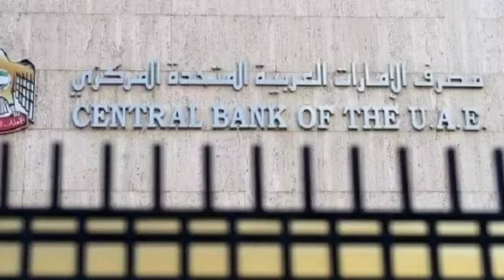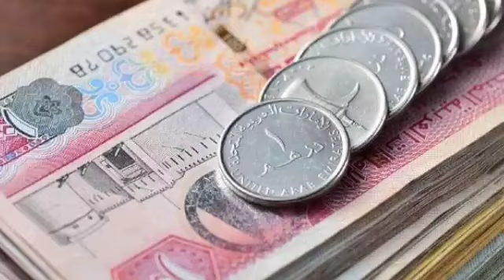23 February | uae urdu news | dubai live news | money laundering | abu dhabi news | sharjah, Al Ain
Uae rules,
Uae rules
Uae malls,
Uae beaches,
Dubai mall
Dubai king,
Al maktoum
Al nahyan,
Gulf news,
Akhabar daily,
Saudi urdu news,
Saudi gazett,
Saudi akhabar,
Hajj,
Haj,
Umrah,
Latest news,
Oman news,
Breaking news
Israel uae peace ties,
Al jazeera
English news,
Kuwait airlines,
Qatar Urdu news today
Qatar airways,
Rak,
Mbs,
Uae durham,
Uae dirham,,